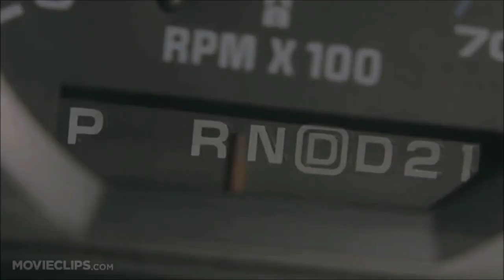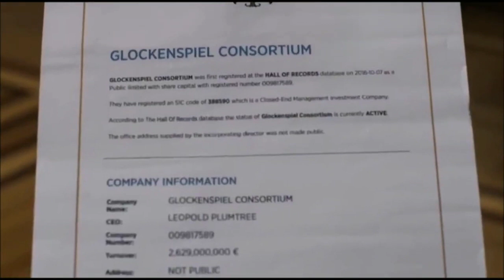Villains Defeat Part 188 (Christmas Special)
Merry Christmas!!

The Abominable Snow Monster of the North from Rudolph the Red-Nosed Reindeer
Roger from Nostalgia Critic - You're a Rotten Dirty Bastard: Christmas Special
Mrs. Krum and Mr. Ellingboe from Klaus
Ronald Jones Jr. from Silent Night
Brutus from The Little Drummer Boy, Book II
Quillgin from Regular Show
Ashley Mercer/Millie Bobeck and Nick Cassidy from Reindeer Games
Lord Leopold from A Christmas Prince: The Royal Wedding
Lemondrop from Elliot the Littlest Reindeer